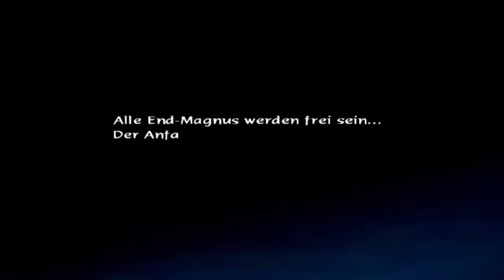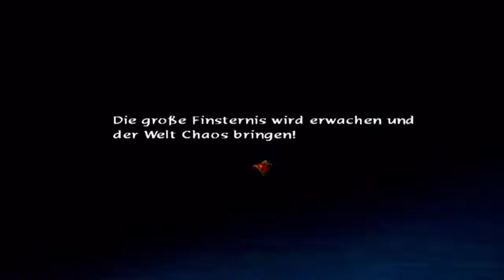Baten Kaitos »Blind/Deutsch« Part 77 Das Dorf Azha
⇒ Ganzer Titel: Let's Play Baten Kaitos: Die Schwingen der Ewigkeit und der verlorene Ozean »Blind/Deutsch« Part 77 Das Dorf Azha

⇒ Spielbeschreibung
» Die Karten sind gemischt.
Die Welten in Baten Kaitos schweben. Die Bewohner dieser Gefilde haben sich ihrer Welt angepasst und fast alle haben Flügel entwickelt, um zu bestehen. Doch man erzählt sich noch alte Geschichten aus länst vergangenen Tagen, als es noch Ozeane und Festland gab. Zu dieser Zeit existierte auch ein Tyrann mit Namen Malperico. Trotzdem gelang es den Menschen schließlich sich von ihm zu befreien, indem sie ihn in 5 spezielle Magnus-Karten verbannten. Damit seine Macht nie wieder erstarken sollte, verbargen sie diese 5 Karten in möglichst weit voneinander entfernten, geheimen Schreinen. Doch nun sucht Geldobarm, der Kaiser des Kontinents Alfard, nach diesen Karten. Mit ihrer Hilfe will er den Tyrannen zurückholen und sich seine Macht zu Eigen machen. Die junge Xelha erfährt von diesem furchtbaren Plan und bricht auf, um diese Untat zu verhindern.
Das Schicksal will es, dass sie auf ihrer Reise Kalas begegnet. Kalas unterstütz Xelha nur zu gern bei ihrem Vorhaben, denn er sinnt auf Rache gegen den Kaiser, dessen Schergen für den Tod seines Großvaters und Bruders verantwortlich sind. Also beginnt die gefährliche Reise der beiden Helden, von deren Erfolg das Schicksal der schwebenden Kontinente abhängt.

FEATURES:
- Ein episches Abenteuer mit 40 Stunden faszinierendem Spielspaß
- Fantastische Grafik und ein Charakterdesign, das begeistert
- Dank Echtzeiteffekten können in Magnus-Karten gespeicherte Objekte verderben oder unbrauchbar werden
- Einzigartiges Karten-basiertes Duellsystem
- Deutscher Bildschirmtext. «